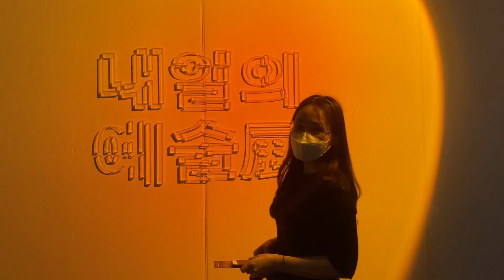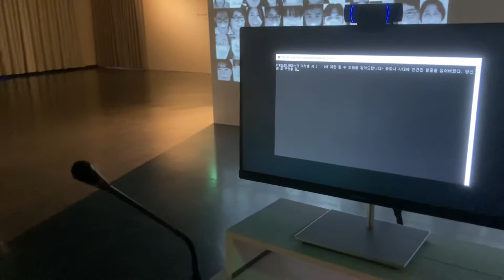예술의전당 내일의 예술전 Seoul Arts Center: Tomorrow’s Art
Come along and join us as we experience the Seoul Art Center’s special exhibition, tomorrow’s art. Austin currently is missing the world of American public radio so he is trying his best to recreate it for everyone on today’s video. Have fun and don’t forget to comment.